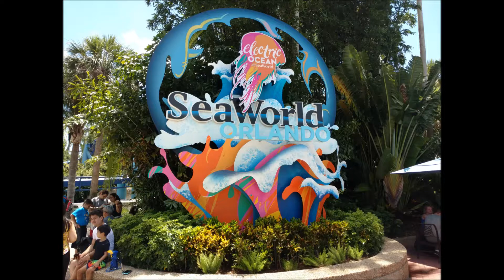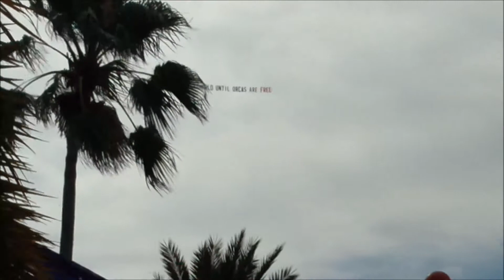SeaWorld Orlando - Vacation Highlights 2017